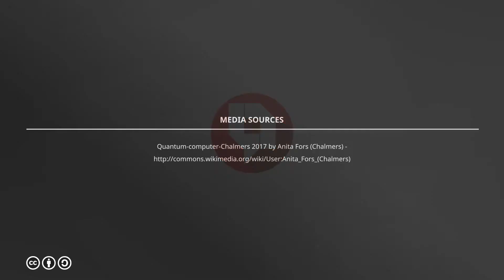12 ТЕХНОЛОГИЙ БУДУЩЕГО, КОТОРЫЕ ПОРА ОСВАИВАТЬ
Rusability - лучший мировой опыт и идеи из мира маркетинга в исследованиях, статьях и инфографике.

Заходите к нам, будет интересно!